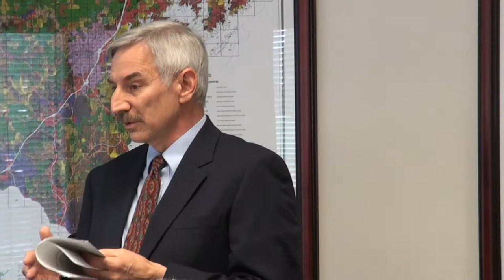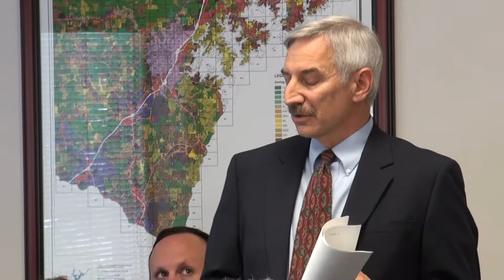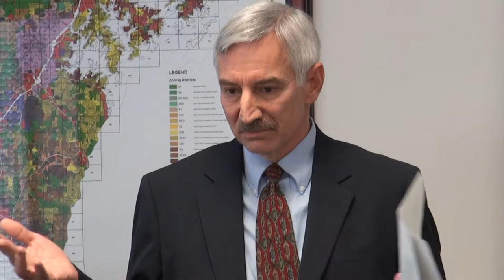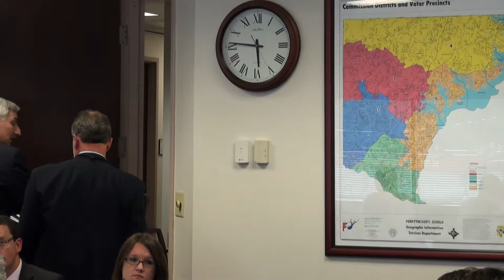Forsyth BOC Work Session 05/22/12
Forsyth County Board of Commissioners work session May 22, 2012.